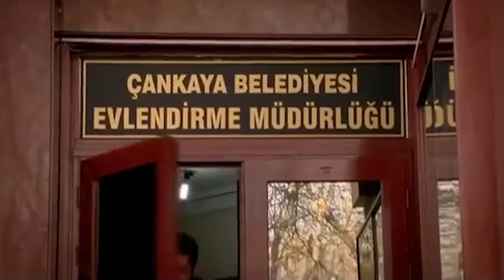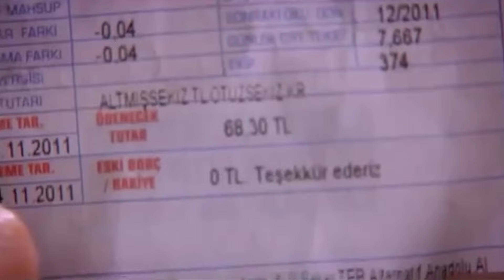Feride, Duymaması Gerekenleri Duydu! | Beni Affet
Feride gizlice Eylül'ü dinledi. HER ŞEYİ GÖRDÜ!